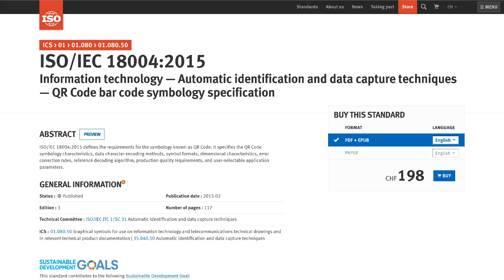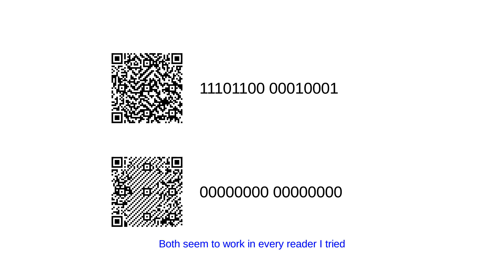Making Weird QR Codes